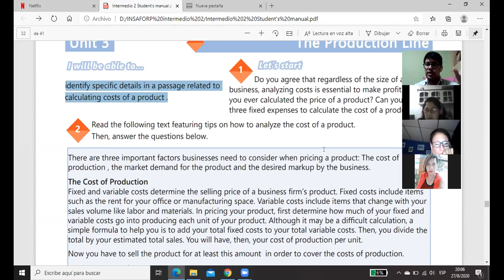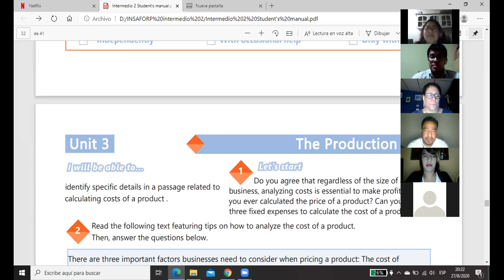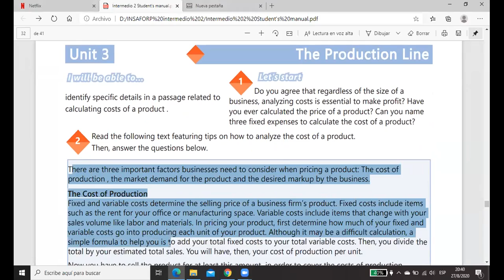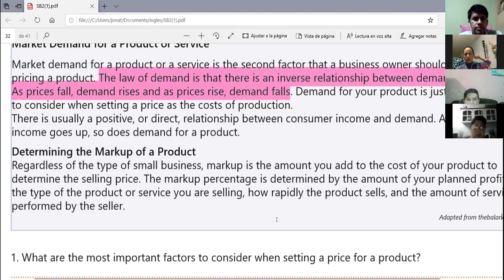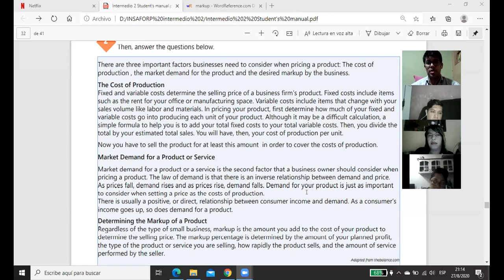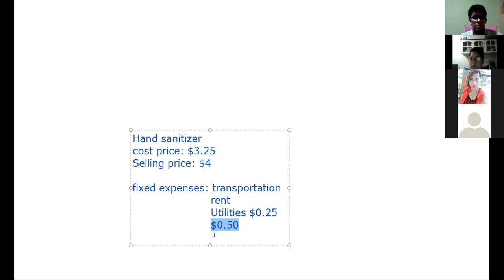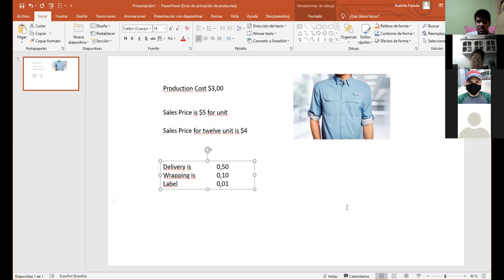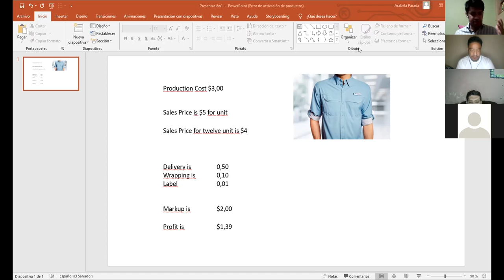Ingles Corporativo-Videoconferencia #19 Analyzing production costs of a product.